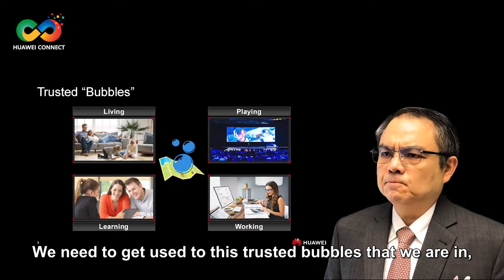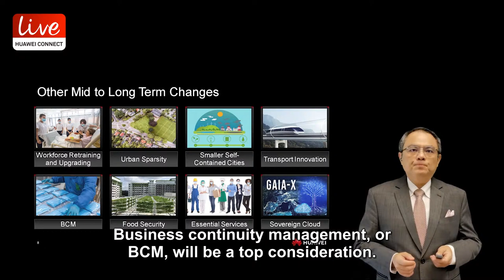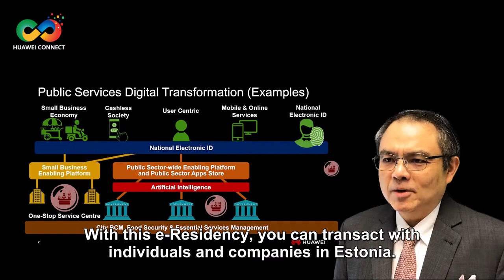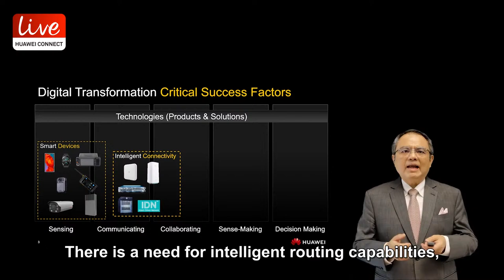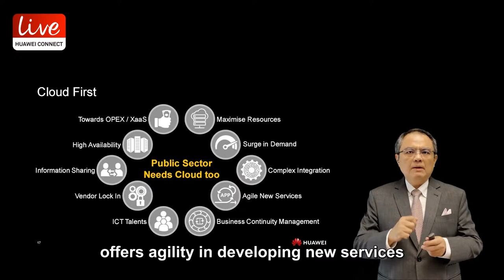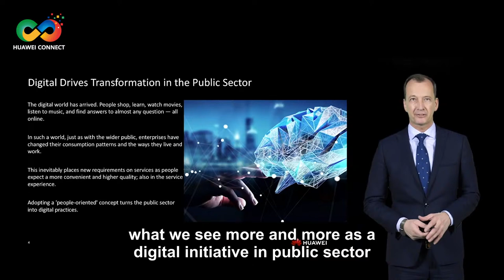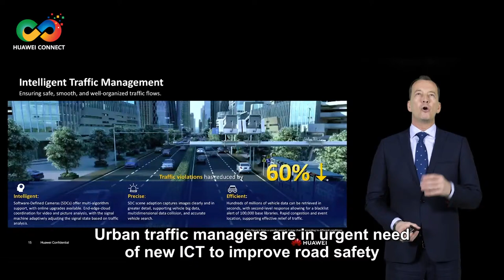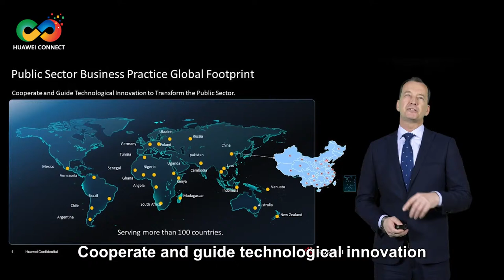The Road to Public Sector Digital Transformation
Our session "The Road to Public Sector Digital Transformation" is going live. Watch to see how to build a digital government in the new normal